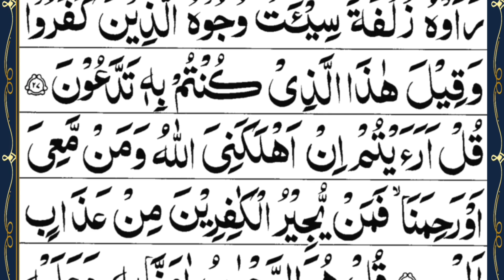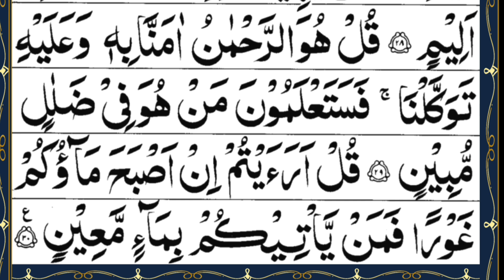Surah Mulk | Mulk Beautiful Recitation | Al Mulk |Tabarakallazi Surah Beautiful Voice | Charcoal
In this video we will recite Surah mulk In beautiful voice

Surah mulk
Suarh Mulk

Cover Topics

Surah Al-Mulk full | Surah Mulk Pani Pat | Surah Al Mulk ki Tilawat | Surah Al Mulk Recitation